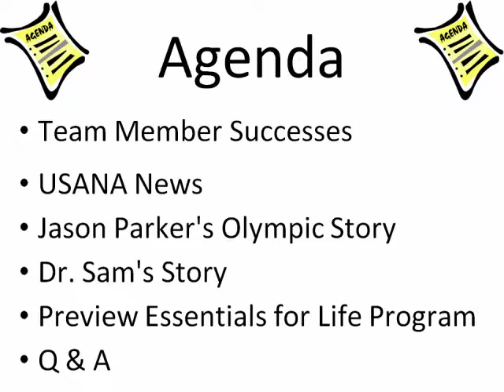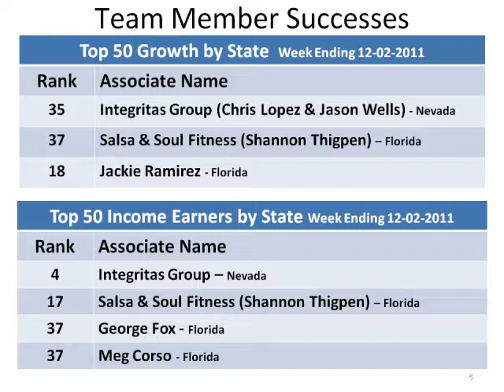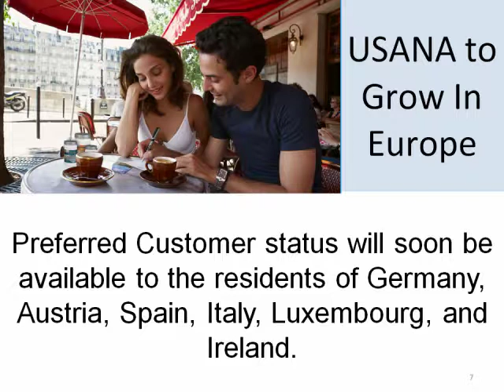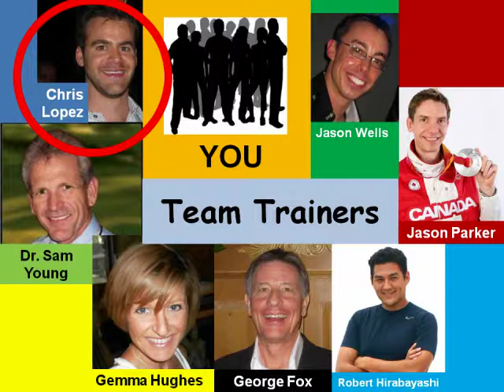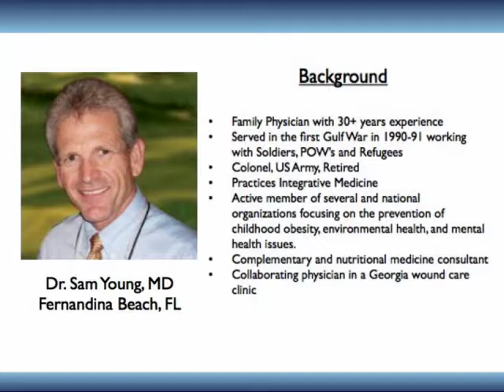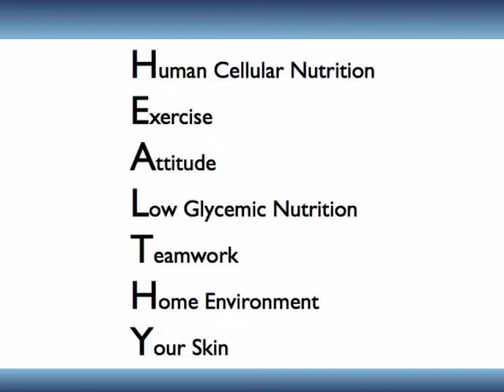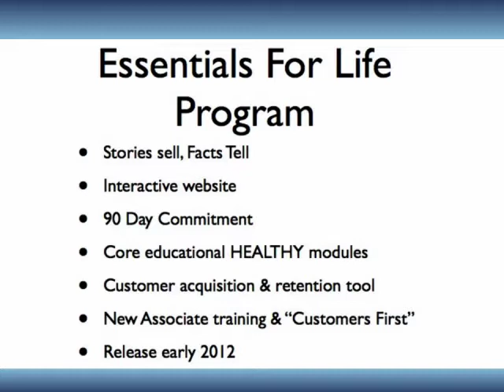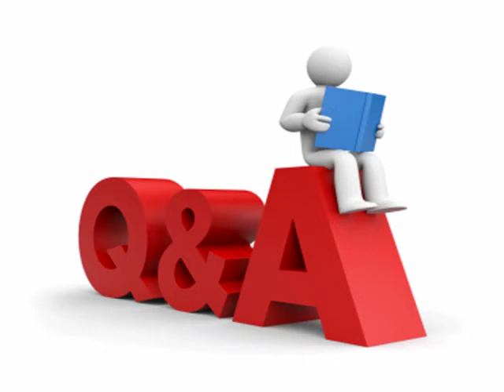Why an Olympic Silver Medalist and a Medical Doctor Trust Their Health to USANA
One of the keys to building a USANA business is having a strong product belief and understanding what makes USANA different then other products out there. This training will help give you that belief. This Tuesday's USANA training call features two individuals with powerful stories.

From the age of 11, Jason Parker dreamed of competing in the Olympics. Jason committed years of his to training to compete. Jason was on track to compete in the Olympics. However, his health consistently failed him and caused him to miss the Olympics 3 times! With the help of USANA Jason was able to compete in the 2006 Winter Games and win an Olympic Medal.

Dr. Sam Young earned his medical degree by serving his country in the U.S. Army. Thru his time in the Army, he's experienced more than many doctors.

The first ten years he focused on traditional conventional medicine, a family practitioner for a lack of better words. In 1990 Dr Sam did the "first job he was born to do." That was as a healer in the first Gulf War in 1990-91 working with Soldiers, POW's and Refugees.

Around 2000 Dr. Sam started having his own personal health crisis. This coupled with watching many people he knew go through similar issues caused him to seek answers outside his medical knowledge. This prompted Dr. Sam to move into new fields of research to figure out solutions and find real answers too many of today's health issues. USANA is a main part of the solution that he found.